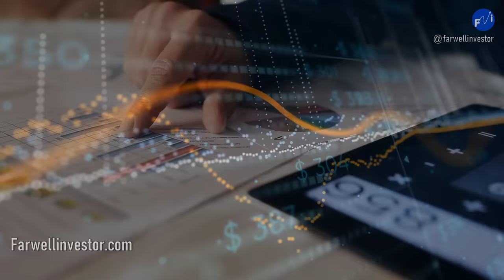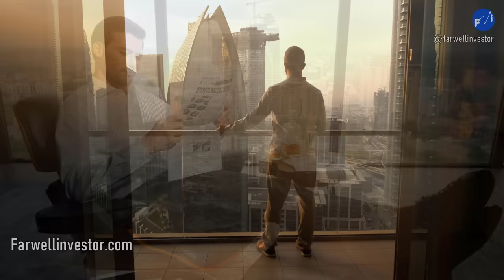GANÓ LA COPA DEL MUNDO DESPUES FUE VAGABUNDO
La Historia De Andreas Brehme Anotó El Gol Que Hizo Tricampeón A Alemania Pero Después Su Vida Cambió. se jugaba el mundial de Italia 90, Alemania se jugaba la final con Argentina de Diego Armando Maradona, finalmente un penal cobrado por Andreas Brehme, le daría la victoria en el mundial a Alemania, pero la vida le cambiaria para siempre a este mediocampista alemán, pues tendría problemas económicos hasta el punto de la quiebra. conoce la historia de un futbolista mundialista tan exitoso que la vida le cambio para siempre.